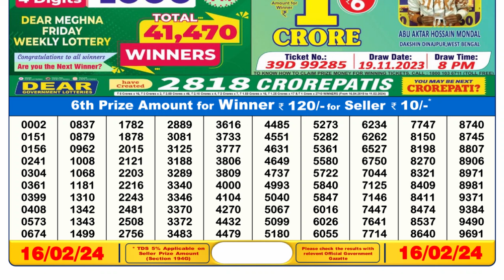Dear Lottery Sambad 6pm today 16.02.24 Nagaland State Lottery Result